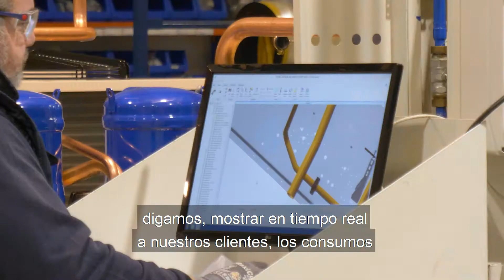Keyter BUENAS PRÁCTICAS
Keyter Technologies ha implantado una Unidad Autónoma de Producción para fabricar nuevos equipos de refrigeración industrial que cumplan la normativa de ecodiseño europeo ErP.

Para adquirir la maquinaria necesaria, la empresa de Lucena ha invertido 393.906,70 euros. La nueva Agencia de Innovación y Desarrollo de Andalucía IDEA, organismo adscrito a la Consejería de Economía, Conocimiento, Empresas y Universidad, ha aprobado para este proyecto una ayuda de 137.867,35 euros.

Se trata de una subvención, cofinanciada con FEDER, enmarcada en el programa para el Desarrollo Industrial, la Mejora de la Competitividad, la Transformación Digital y la Creación de Empleo 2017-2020.

El proyecto implica la inversión en nuevos componentes, tecnologías, y medidas de seguridad, debido a las características específicas de esta nueva gama de equipos en cuanto a temperaturas, presiones de trabajo y grado de inflamabilidad. El objetivo es hacer a la empresa más competitiva introduciendo nuevas tecnologías de productos, que obligan a adquirir nuevos medios productivos, de ensayos, y logísticos.

Así, en las instalaciones de la empresa se prepara una nueva zona de fabricación de núcleos frigoríficos que cuente con elementos de montaje, manutención, soldadura, ensamblaje y ensayo. También se amplía la zona de mecanizado para reforzar los procesos de semielaborados de chapa, tubería, aislamiento y logística.

Para ello, es necesario contar con puente grúa, instalación de aire comprimido, de propano para soldadura frigorífica, instalación eléctrica de maniobra e iluminación, de control para regulación y medida. También medios de almacén y logística así como una plegadora propia, máquina para mecanizar tubería.

Igualmente, se requiere el software para las máquinas de mecanizado, polipastos para trasladar componentes, apilador para logística de los compresores y grupo electrógeno.

Keyter busca mejorar la competitividad de la empresa al ofrecer equipos de refrigeración de mejor calidad y desarrollar nuevos productos y aplicaciones.

Un grupo con presencia en los cinco continentes

Actualmente, el grupo cuenta con una amplia red comercial y de servicio técnico. Tiene diez delegaciones en España y delegaciones internacionales en Europa, América, África y Asia. Incluso cuenta con filiales en Holanda y Turquía. Su mercado actual es un 75% nacional y un 25% internacional. El nuevo proyecto supondrá la creación de cuatro empleos en la sede central de Lucena.

Debido a la evolución comercial de la empresa y del sector del clima en los últimos años se están ampliando la gama de refrigerantes y tecnologías de producción de frío y calor. Son productos con menor impacto en el calentamiento global y más eficientes. Keyter lanza esta nueva gama equipos a la vanguardia del sector para competir con sus principales rivales.